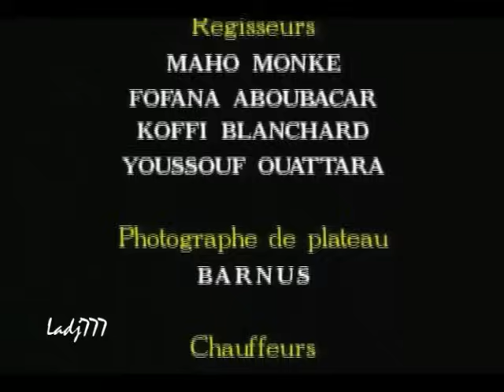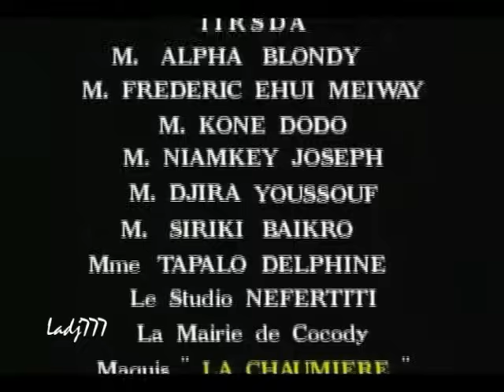Sida Dans La Cité II _ Part 1 - 1/3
1 Hommage a tous nos acteurs et commediens disparus ... CAMARA H YEREFE, GAZECAGNON, BAGNON, BAGNON, VIEUX SIRIKI, MARIE LAURE ...